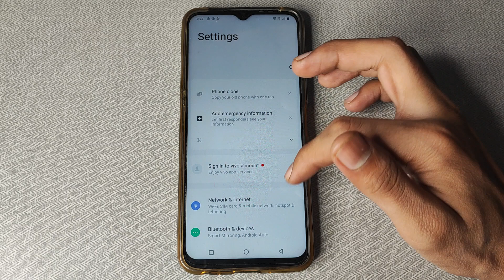How to off Set time automatically in Vivo Y73 Mobile setting